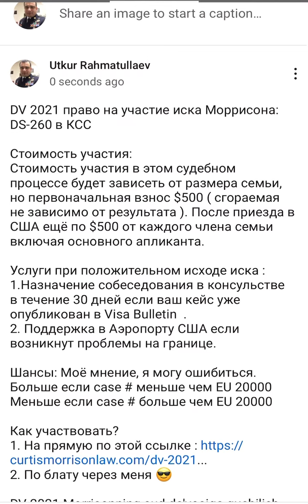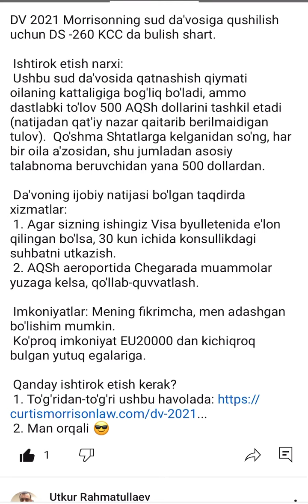DV 2021 Иск Моррисона, детали в коментах. Morrison Davosi, batafsil malumotlar komentda.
DV 2021 Иск Моррисона